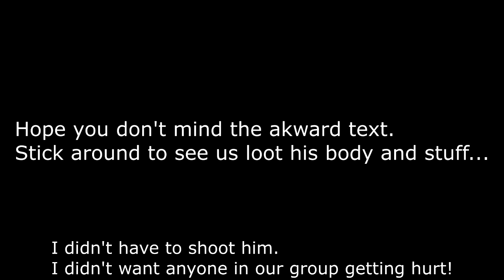Day-Z Standalone: Trolling a ignorant Kid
My friends and I kill this kid that we had befriended for a week!